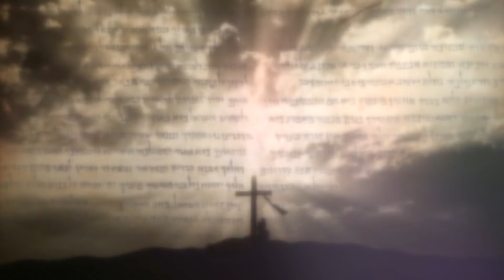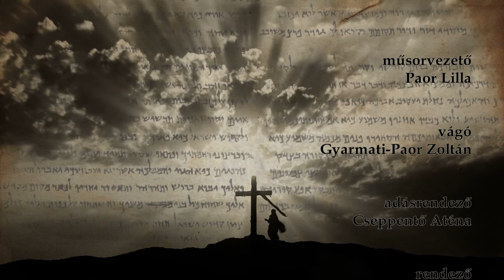Nagyhét 2020.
Vendég:
dr. Horváth Zoltán
plébános, Avilai Nagy Szent Teréz Plébániatemplom